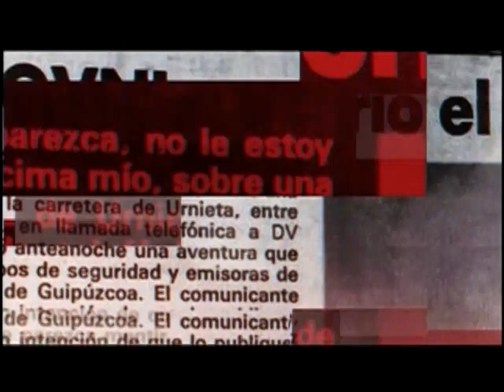Lo Inexplicable: ¿Naves utilizan camuflaje?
Se conversó al respecto con Ariel Rodríguez de Conexión OVNI.